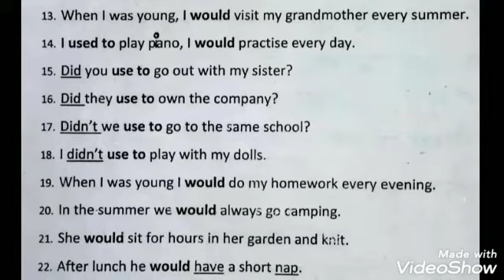Translation | Class -4 | Worksheet 2.2 ( 13 to 22 ) and Exercise -2